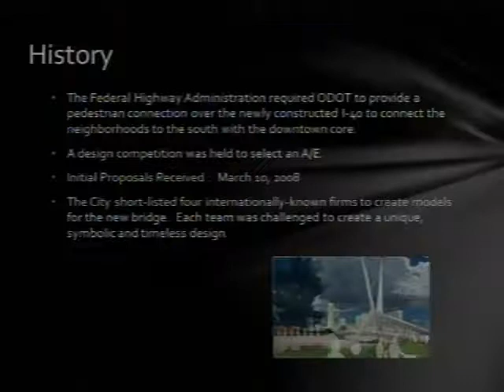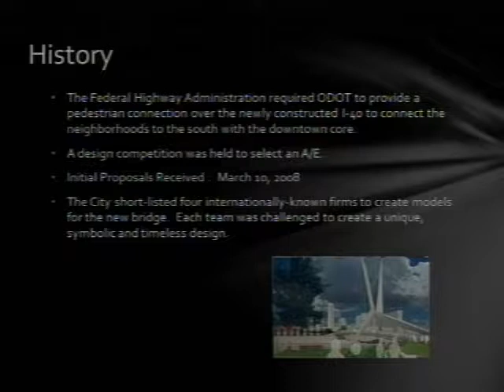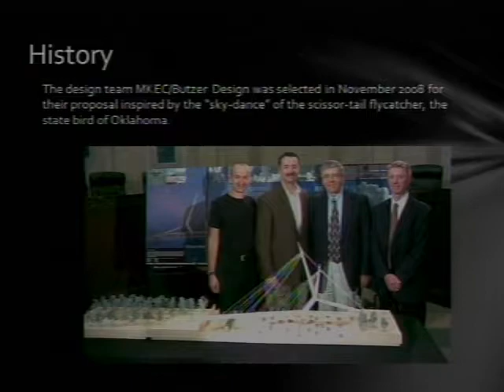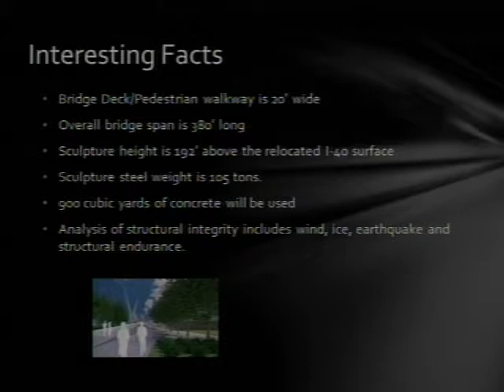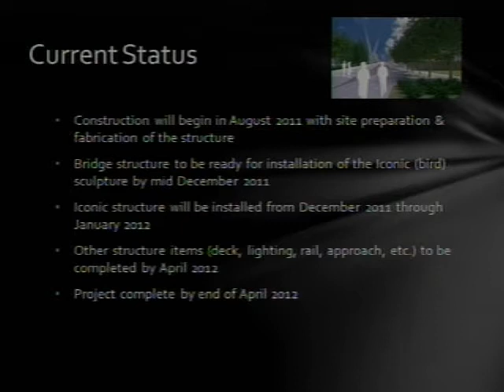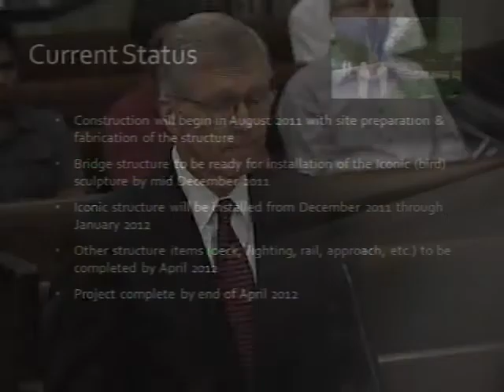OKC City Council - Skydance Bridge Update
This is the presentation by public works director Dennis Clowers at the 6/21/2011 city council meeting on the background and status of the Skydance Pedestrian Bridge, to be completed in 2012